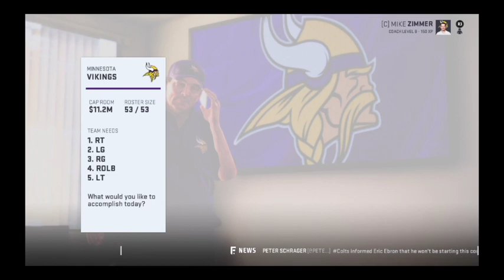What would happened in 2018 if the Vikings O-Line was good (Madden)